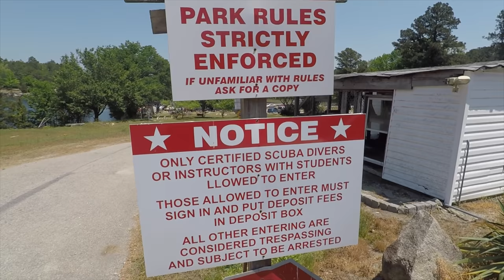Fantasy Lake - GoPro Black 6 Diving - Pamlico Divers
Fantasy Lake Scuba Park
Google Review 4.7***'s
42 Google reviews
Park in Wake County, North Carolina